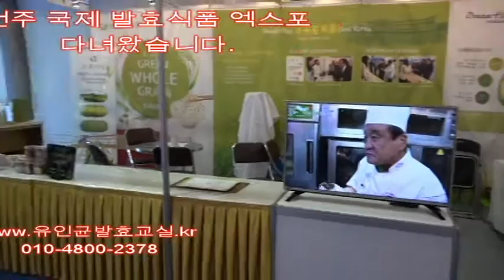전주국제발효식품엑스포